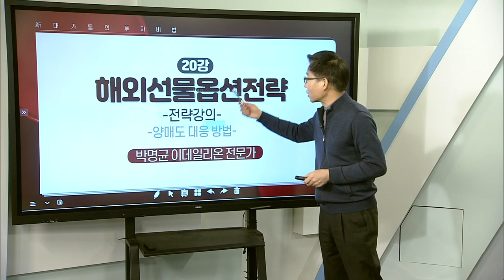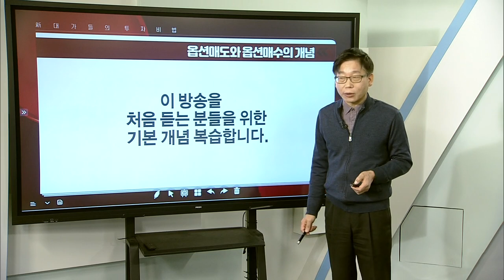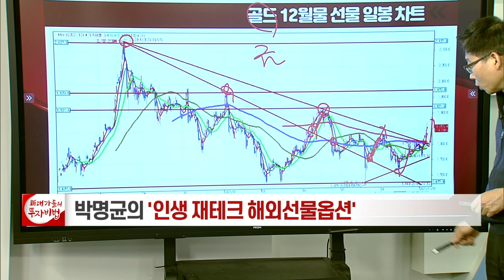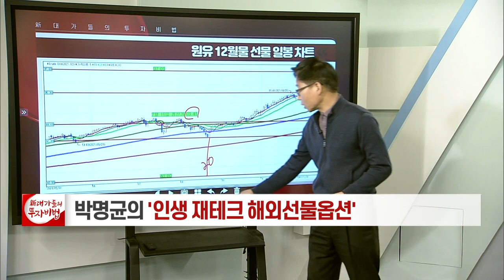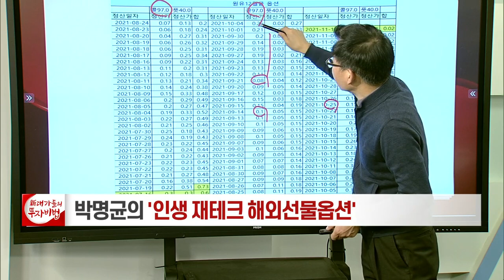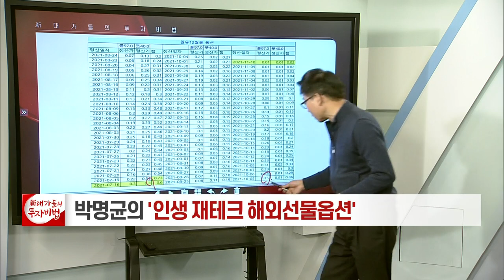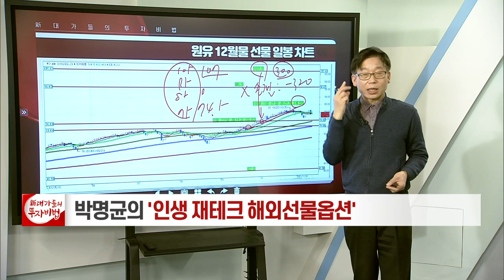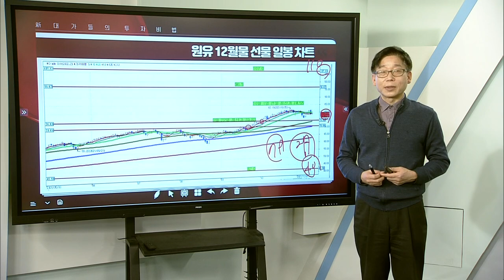양매도 대응 방법_박명균의 인생 재테크, 해외옵션매도 20강_대가들의 투자비법 (20211112)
양매도 대응 방법